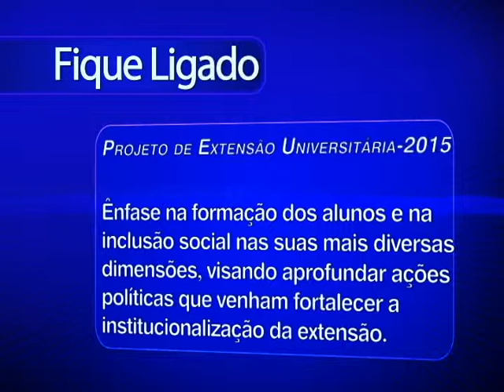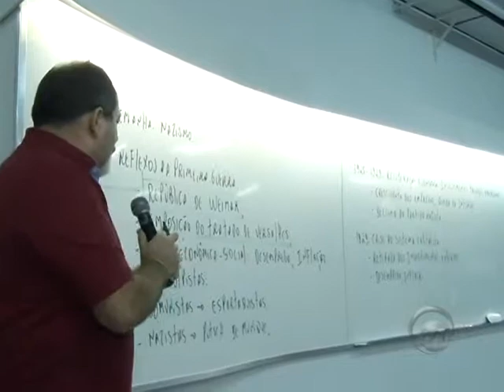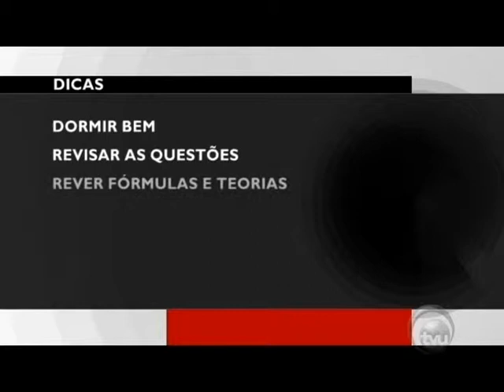TVU Notícias exibido em 12/09/2014 - Parte 03